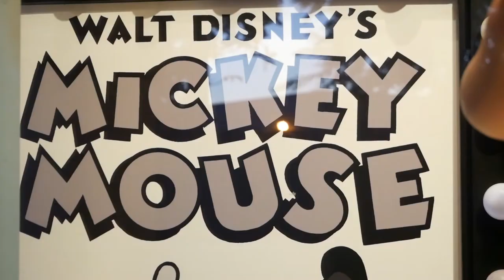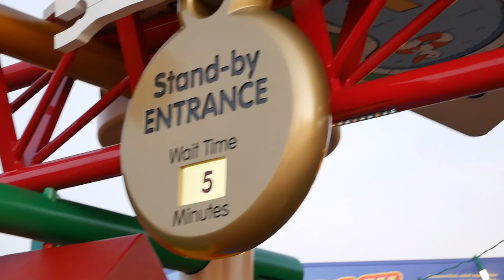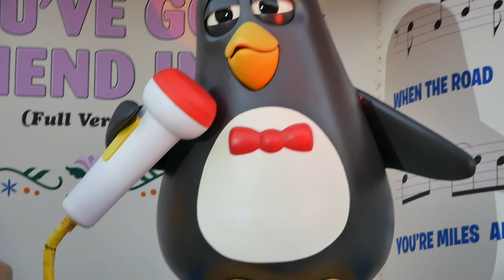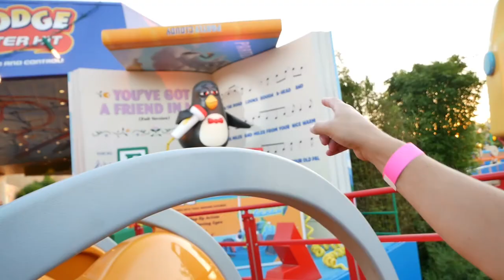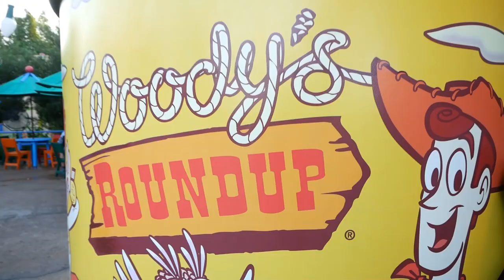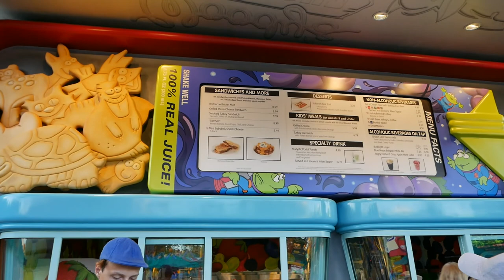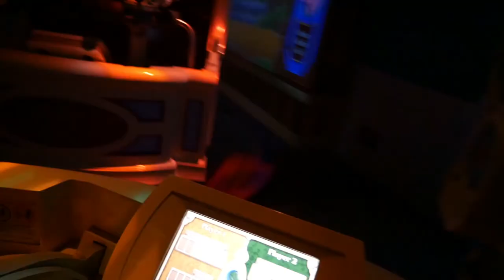Riding Slinky Dog Dash TEN Times! | TOY STORY LAND Passholder Playtime | Vlog 2018.065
Today we experience the wonders of Disney's Passholder Playtime in Toy Story Land at Hollywood Studios. We were let into the park at 6:30 in the morning to "play" before the normal park opened to regular guests at 9am. There are only a limited amount of entries aloud so you need to be quick in reserving your spot when these events open up.